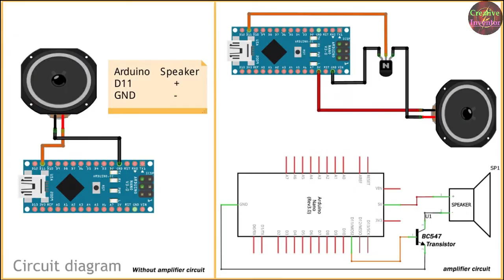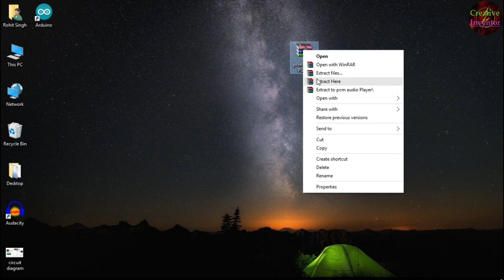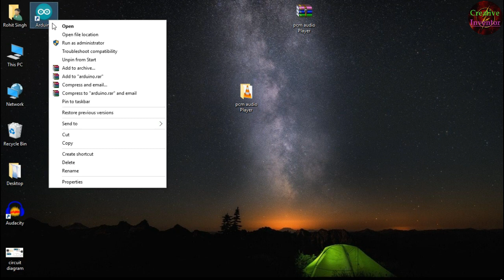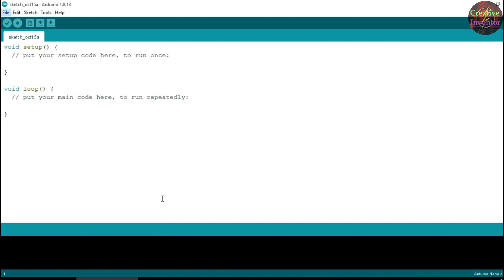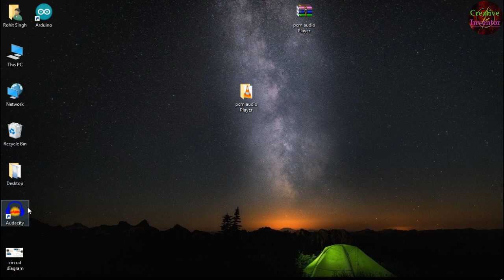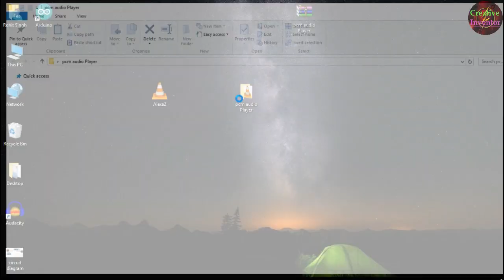How to Play Audio with Arduino, PCM Audio Player Using Arduino | DIY Audio Player without SD Card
How to Play Audio with Arduino
DIY Audio Player without SD Card